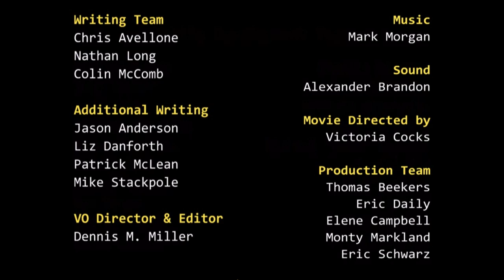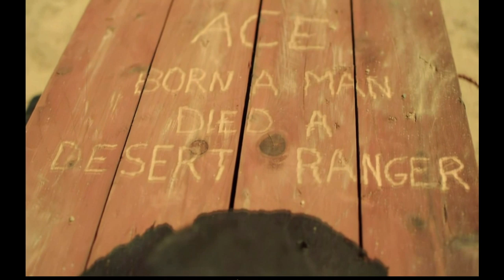Wasteland 2 (Ep. 1 - The First Step on a Very Long Journey)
Welcome to my Let's Play of Wasteland 2, a post-apocalyptic turn-based RPG from inXile Entertainment, and the sequel to 1988's Wasteland. Join me as I take my group of new Desert Ranger recruits and attempt to survive.

Portrait artist: not sure if I can directly link to the artist since their site is very NSFW, but search "kogasana tumblr" and you'll find them.